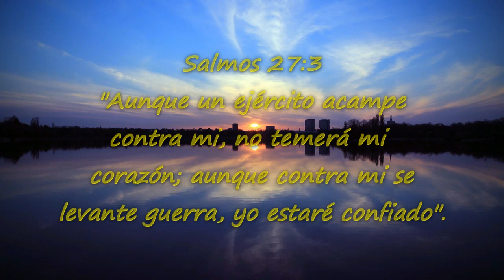alabanza Jesús mi salvación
alabanza "Jesús mi salvación" , interpretada por muchos hermanos en Cristo (la mayoría de la ciudad de Nacimiento) con mucho cariño y fe que el Señor es quien dirige nuestra vida, espero sea de mucha bendición para sus vidas. y agradecer a todos quienes son parte de este hermoso vídeo, ¡Dios les bendiga!!